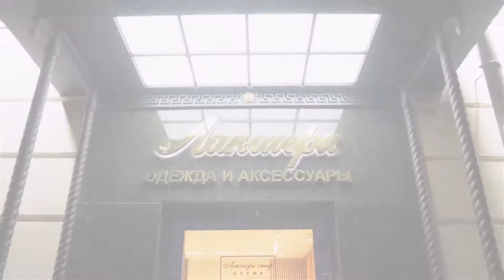Женские туфли от модного итальянского бренда одежды Dolce&Gabbana: ID 75807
Женские туфли Мэри Джейн из подиумной коллекции итальянского бренда Dolce & Gabbana.

Модель классического черного цвета выполнена из лакированной телячьей кожи. Туфли из коллекции Nuovo Rinascimento имеют удобную колодку и изящный миндалевидный носок.

На ноге фиксируются с помощью ремешка, украшенного объемным медальоном цвета состаренной бронзы с логотипом бренда.

Символика марки есть на кожаной подошве и стельке. Внутренняя отделка выполнена из натуральной кожи в тон изделию. Модель имеет высокий 10-сантиметровый дизайнерский каблук. Он выполнен из пластика белого цвета с перламутровым узором и украшен контрастными ромбами. В комплекте удобный чехол для сезонного хранения и фирменная коробка.

Стилисты бренда рекомендует сочетать данную модель с однотонными темными брючными костюмами и светлыми блузами того же бренда.

Купить и узнать цены на фирменную продукцию Dolce&Gabbana вы можете позвонив по номеру (whatsApp, viber, telegram)

Всегда рады видеть Вас в официальном корнере Dolce&Gabbana в наших бутиках Лакшери Store (Нижневолжская наб. 8/7, Покровка 10, Покровка 50) и на страницах интернет-бутика